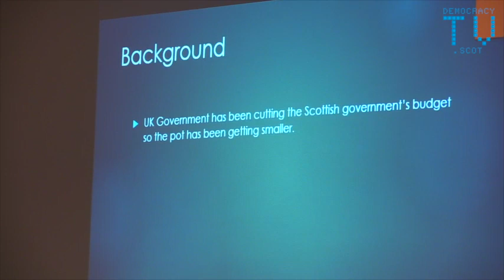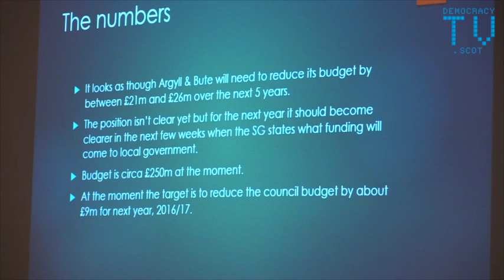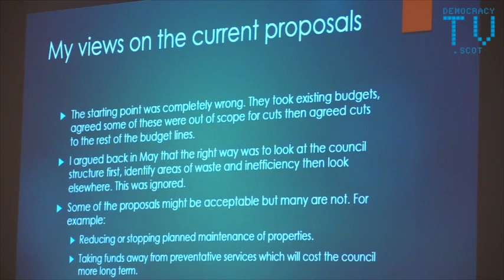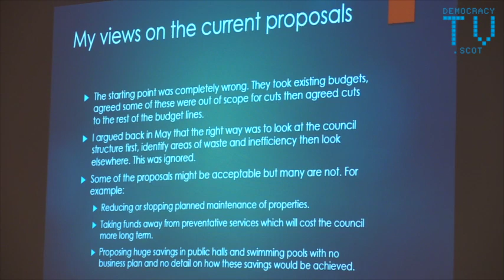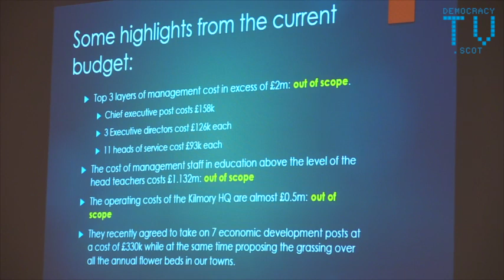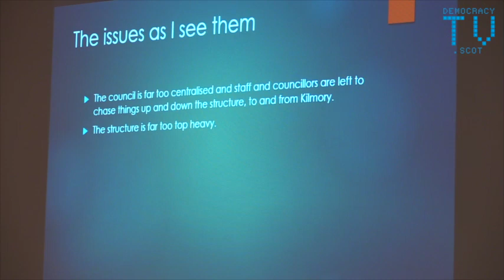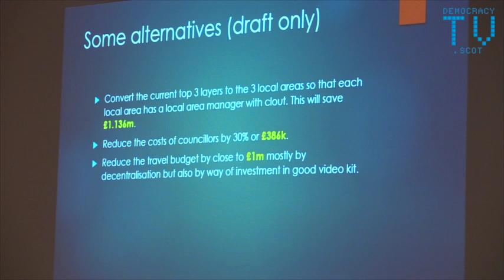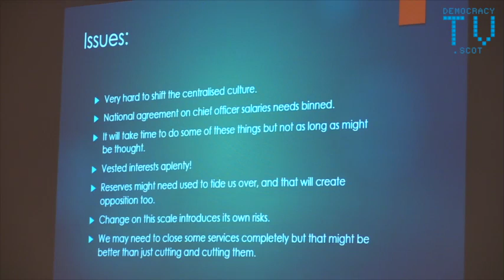Argyll & Bute Council Budget Cuts Presentation: Cllr. Breslin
A presentation by Argyll & Bute Council Councillor Breslin on 'Service Choices/Planning our Future' proposals at The Braes, Dunoon 11 December, 2015.